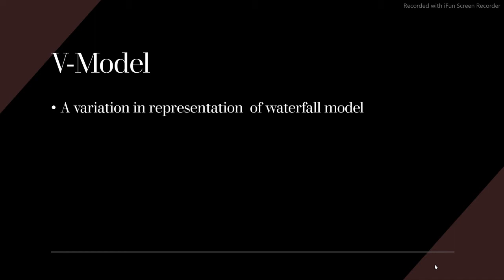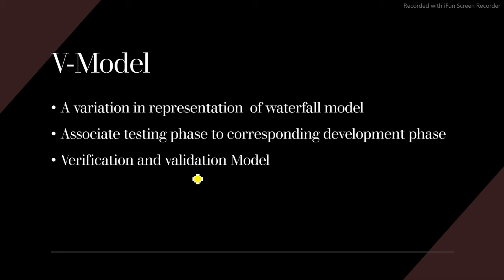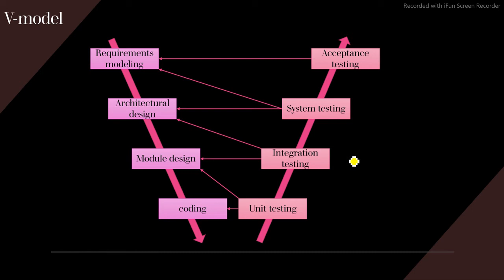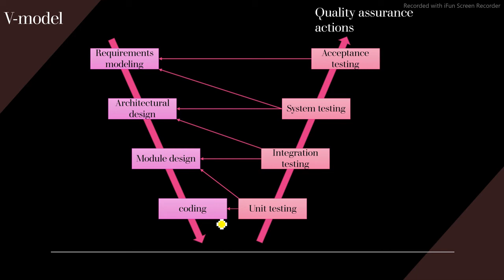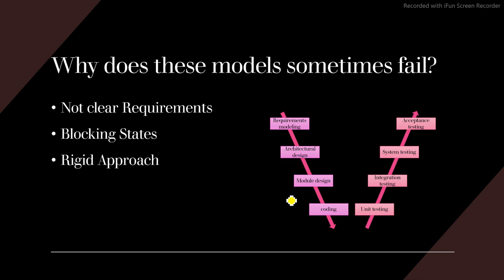V Model | verification and validation model | SE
in this lecture we'll discuss V-Model that is variation form of waterfall Model. in this model each developing phase has its corresponding testing phase.
these testing phase collectively called Quality assurance actions.
send me your lecture related queries at
or you can mention in the comment section .
thanks!